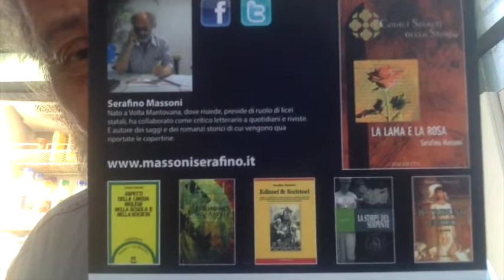Giulio Tremonti Non Vuole Bene Alla Piccola Greta Thunberg